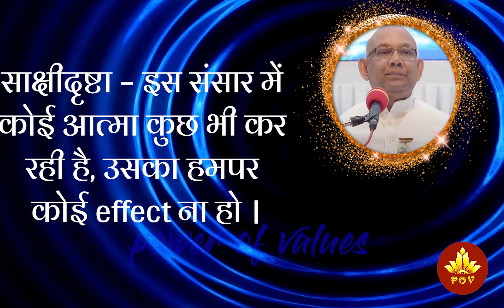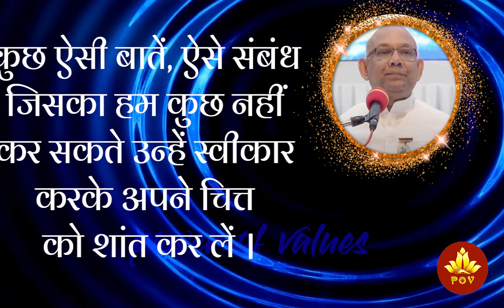कहीं हमारा कड़वा PAST हमारे भविष्य को भी कड़वा तो नहीं बना रहा | Power of Values | B.K. Suraj Bhai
हम केवल ईश्वरीय प्राप्तियों से संतुष्ट हो सकते हैं ।
सांसारिक प्राप्तियाँ- नाम-मान-शान भी हमें संतुष्ट नहीं कर सकती ।
साक्षीदृष्टा – इस संसार में कोई आत्मा कुछ भी कर रही है, उसका हमपर कोई effect ना हो ।
साक्षीदृष्टा – हम अपने पार्ट को सहज, आनंदपूर्वक play करें ।
साक्षीदृष्टा – हमें ये स्मृति रहे कि ये संसार एक विशाल नाटक है । हम सब इसमें एक्टर, पार्टधारी हैं ।
साक्षीदृष्टा – इस नाटक में होने वाली भिन्न-भिन्न घटनाओं से अप्रभावित रहें ।
साक्षीदृष्टा – जो कुछ भी देख रहे हैं उससे भी अप्रभावित रहें ।
भगवानुवाच – “ जैसे मैं इस खेल को साक्षी होकर देखता हूँ, यदि तुम भी इस खेल को साक्षी होकर देखो तो तुम भी बाप समान बन जाओगे”
अपनी दिनचर्या में एक समय रख लें, एक नियम निश्चित कर लें कि हमें एक दो बार सारे दिन में इस संसार के खेल को साक्षी होकर देखना है ।
एक बहुत गहरी बात - इस ड्रामा में एक सीन जो एक बार घटित हो जाता है वो दोबारा नहीं होता । इसीलिए जो सीन हो चुके हैं, उसे जाने दें, छोड़ते चलें ।
ध्यान देना है, कहीं past हमारे वर्तमान को प्रभावित ना कर रहा हो !
ऐसा ना हो कि हमारा कड़वा past, हमारे उज्जवल भविष्य को भी कड़वा बना दे ।
संगमयुग में अपने चित्त को शांत रखना सबसे बड़ी विवेकशीलता है ।
जिसका मन शांत है, उस आत्मा के पास ज्ञान का बहुत बड़ा बल विद्यमान है ।
कुछ ऐसी बातें, ऐसे संबंध जिसका हम कुछ नहीं कर सकते उन्हें स्वीकार करके अपने चित्त को शांत कर लें ।

About Us:

This channel is dedicated to the welfare of the society with the teachings of Supreme Soul. Here, you will find experiences of some of our prominent elders, what challenges have been faced when we trod to the path of divinity, how they overcame these challenges with the help of the divine knowledge. This is a platform wherein we will focus on imbibing the values within. We all know some of the qualities which we must possess in order to run life smoothly, but unless we imbibe these qualities, it won’t be fruitful. So, with the guidance and experiences of our elder brothers and sisters, it would be quite easy for us to imbibe this knowledge within.
These powerful, motivational, spiritual, and values based content videos helps us to make our life highly positive, peaceful and inspirations for others.